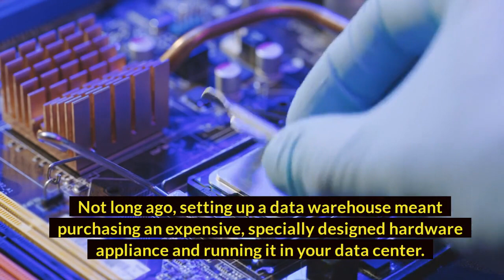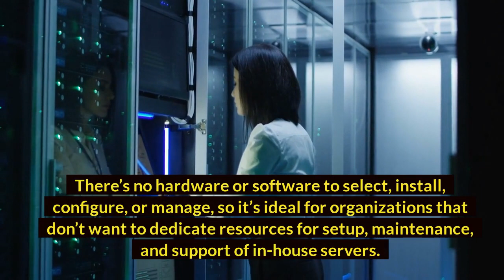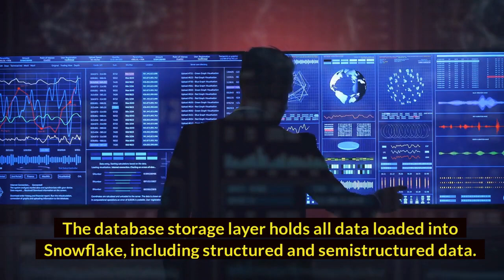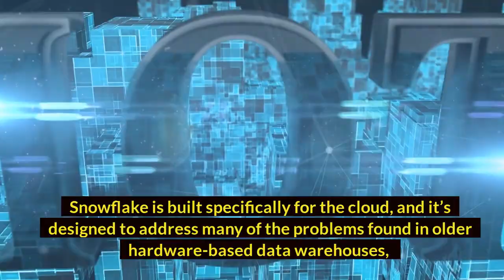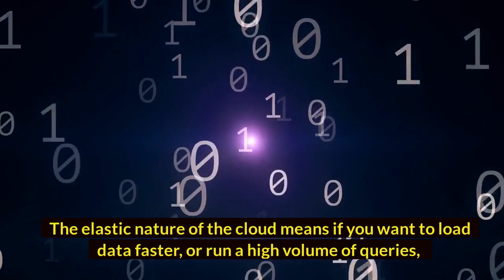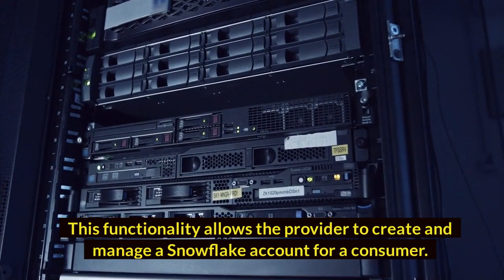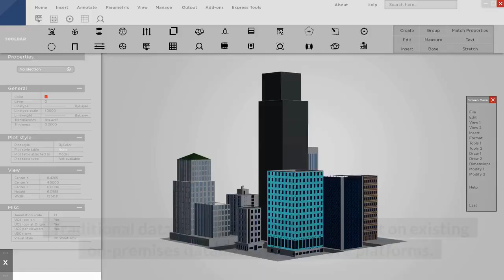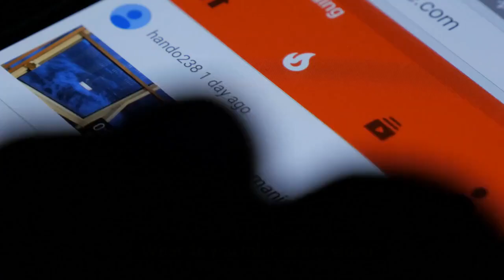What is the Snowflake Data Cloud 5 Benefits to Your Business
More Easy Ways Of Earning